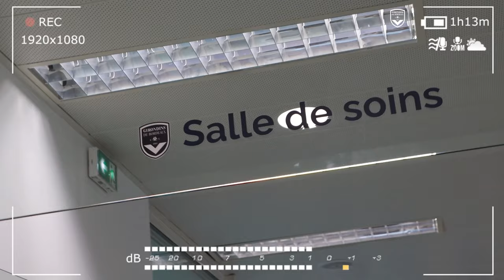Gaétan Weissbeck est bordelais !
Le FC Girondins de Bordeaux est heureux d'annoncer l'arrivée de Gaétan Weissbeck.

Allez Bordeaux !